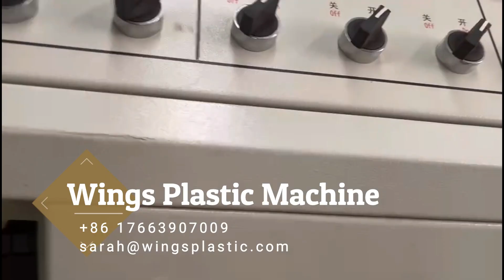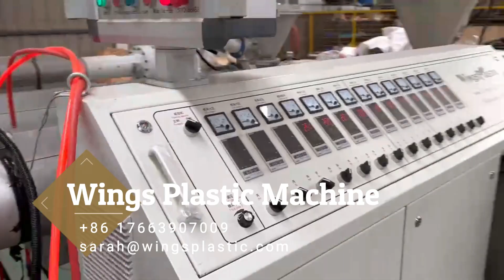HDPE Double Wall Corrugated (DWC) Pipe Extrusion Line/Double Wall Corrugated Pipe Making Machine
HDPE Double Wall Corrugated Plastic Pipe Extrusion Machine DWC Pipe Manufacturing Process Extruder

SARAH JIA